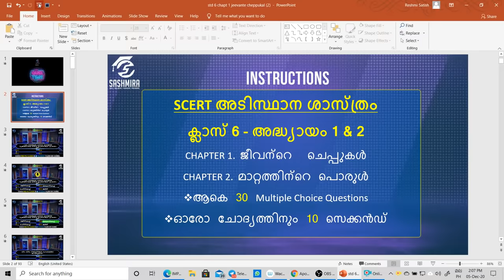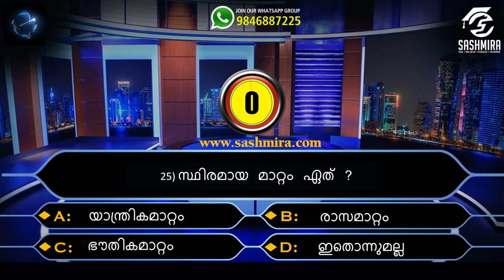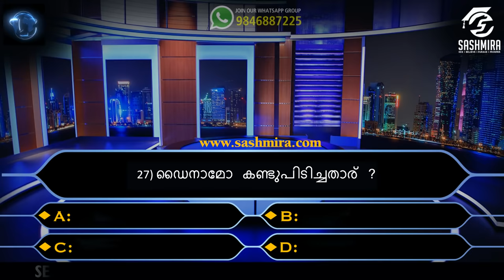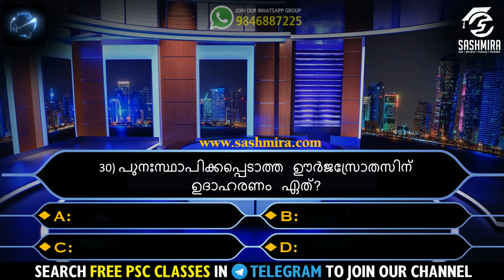ക്ലാസ് 6 അദ്ധ്യായം 1 & 2 | അടിസ്ഥാന ശാസ്ത്രം